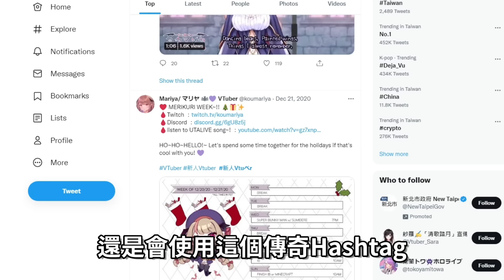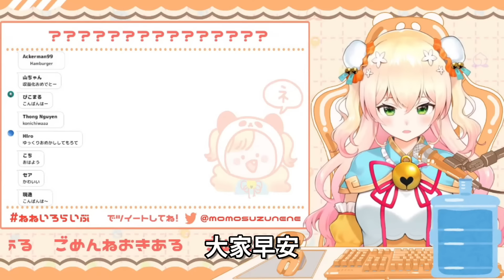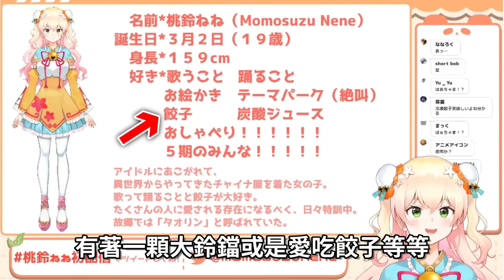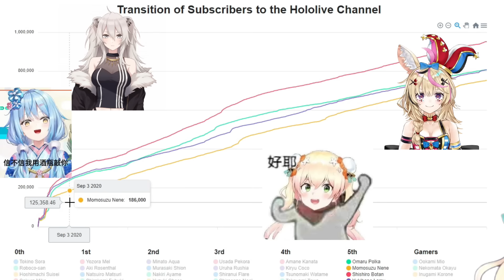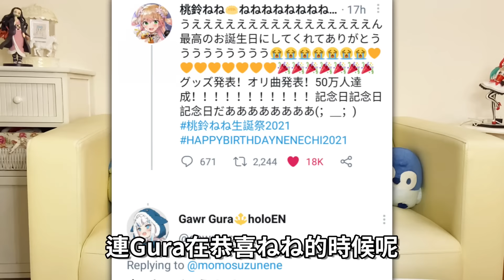【迷因調查局】最遜卻又最具偶像力的Vtuber,桃鈴音音!努力發光發熱!/桃鈴ねね迷因介紹/遜豹迷因/遜豹NENE/Vtuber介紹/Hololive迷因/vtuber中文翻譯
ねね的偶像路一路走來非常不容易,
雖然一度碰壁,也一度不被人看好,但ねね心中的夢想從來沒有褪色
不斷的努力,一次又一次的證明給我們看!她是最真實的偶像
也是Yagoo的新希望ww Hololive的下一把交椅!桃鈴ねね!

素材使用
座長製藥所:

Hololiveに肝を捧げよう

商業合作、宣傳、工作事宜請聯繫信箱